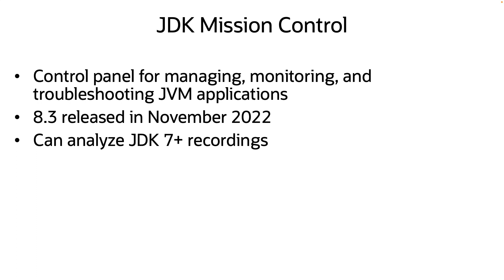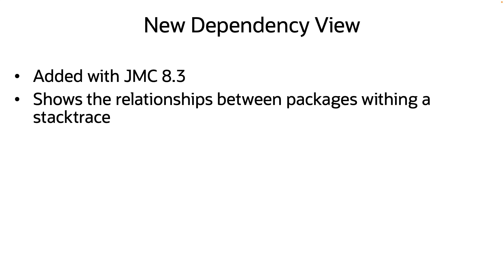JDK Mission Control 8.3 - Sip of Java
JDK Mission Control, JMC, is a control panel for managing, monitoring, and troubleshooting JVM applications. In November 2022, a new minor version of JMC was released, 8.3. Let's take a look at some of the key changes introduced in that release.